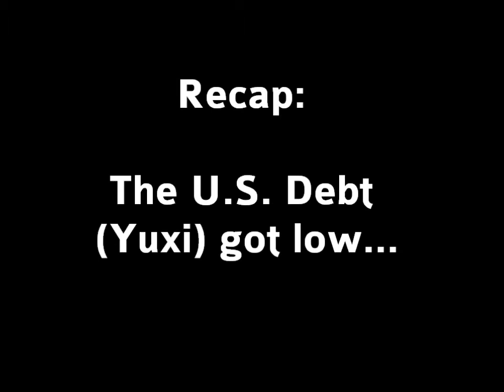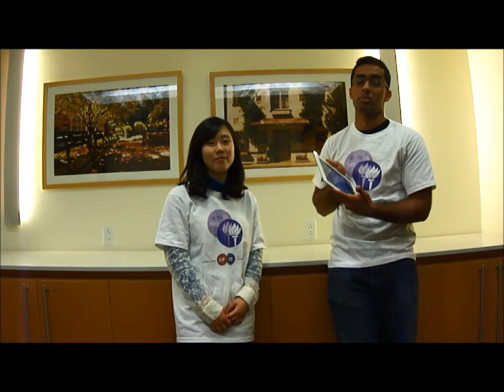How Low Can the Debt Go?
NYU students Yuxi Liu and Kush Rauhila perform to How Low Can You Go? by Ludacris, representing the U.S. Debt and Excess Debt, respectively. They then explain How Low Can the Debt Go? Join Up to Us: NYU by going to our Causes